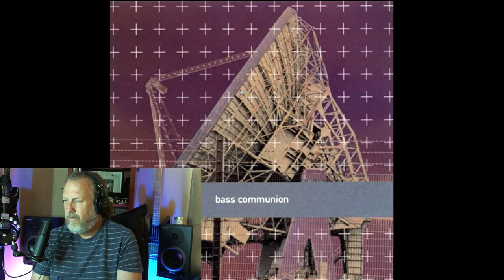Steven Wilson's Bass Communion - Drugged - First Listen/Reaction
Music With Todd Ledbetter channel is a talk music channel with guest that speak their minds about anything music related. Thanks for checking out Music With Todd Ledbetter and please like, share, subscribe and tap the notification bell to be informed about new and interesting guest interviews, music ,song album, & band reviews and reactions. Thank you for being here, Todd Ledbetter.

If you want to hear some of my original music you can go here. I need to get back to recording. I did this in my bedroom, all instrument and vocal i did myself in one or two takes. It's really just sketches of song. Todd